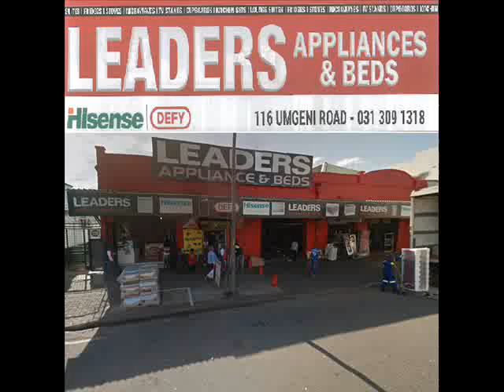leaders 1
hot specials